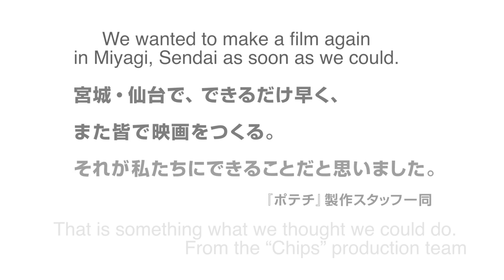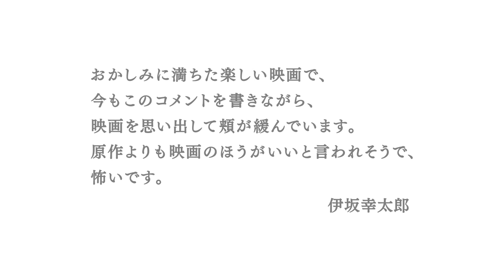Chips Trailer with English Subtitles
CHIPS
A band of amateur thieves, a bag of consommé potato chips, a baseball legend, a life-saving giraffe. A film with such a rag-tag collection of characters and surprises is perhaps too random to sustain plot twists or dramatic reveals. It's possibly too oddball to deliver an emotional payoff. Yet, that CHIPS leaves even the most jaded festival programmers holding back tears by the end speaks to how deft a work of plotting and characterization it is, and how effortlessly that kookiness is handled, through unexpected laughs and the unlikeliest empathy, by director Yoshihiro Nakamura (A Boy and His Samurai, SDAFF '11).

It's a masterpiece of the reveal, with delightful characters slowly accumulating atop each other and propelling the story along bizarre turns and sly flashbacks. A social misfit with savant tendencies (he inadvertently discovers both Newtonian gravity and the Pythagorean Theorem) has a special obsession with a hometown baseball hero. His partner-in-crime is a small-time thief who can't look anybody in the eye. Director Nakamura himself appears as a failed ballplayer who now prefers to be called "the CEO." There's a girlfriend too, and a mother who does what she pleases and steals the show -- and the plot.

Avoiding the kind of zany obscurity that many Japanese comedies rely on, CHIPS concocts an enchantment that can't be explained so much as evoked in pitch-perfect non-sequiturs and metaphoric patterns of uncanny switching: pinch-hitting, trading, upgrading. And then rounding the bases home: finding roots, feeling one's self-worth, re-discovering a favorite flavor of potato chips. --Brian Hu

Film Screening:
UltraStar Mission Valley